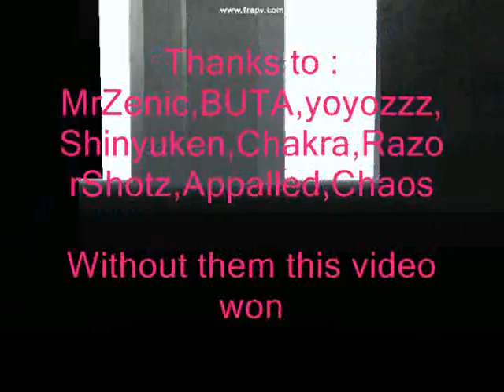Azelf IJJI GunZ 3 - Rebirth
I accidentally deleted azelf ijji gunz 3 lolz